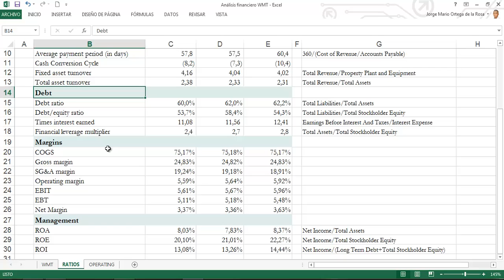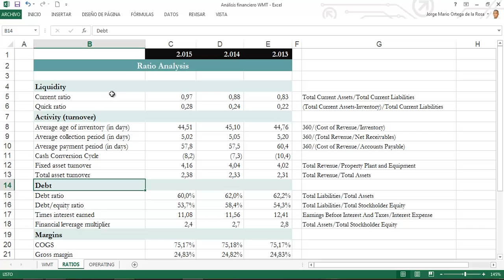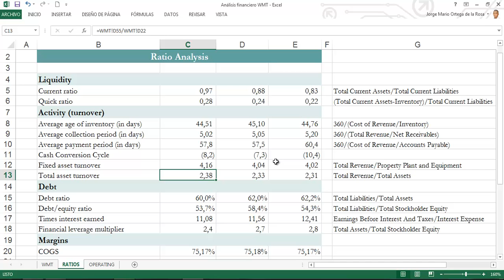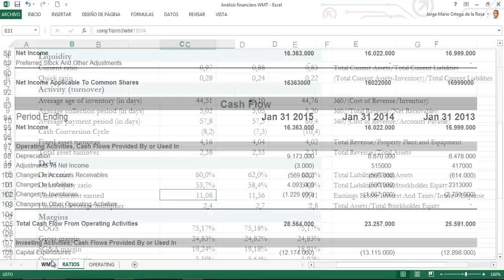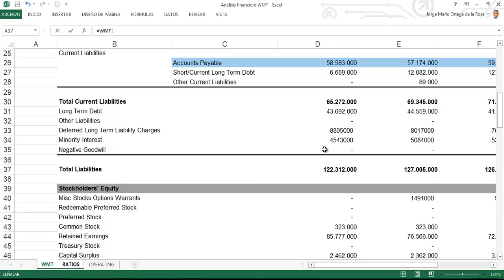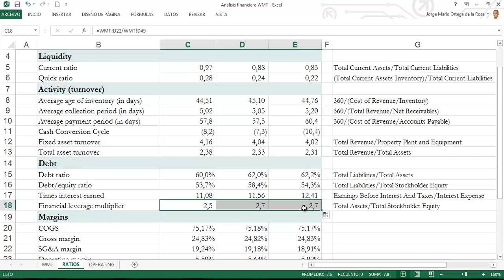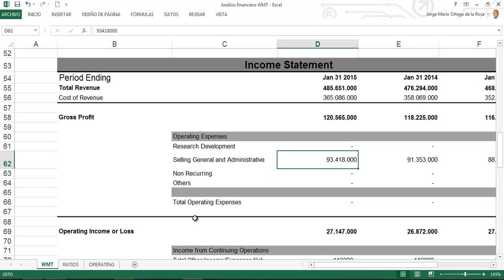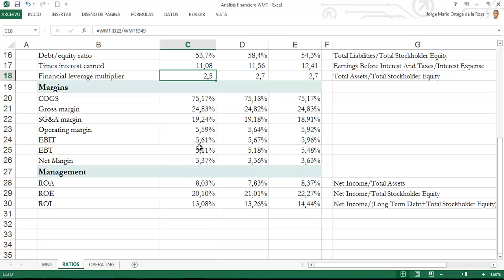Calcular ratios financieros